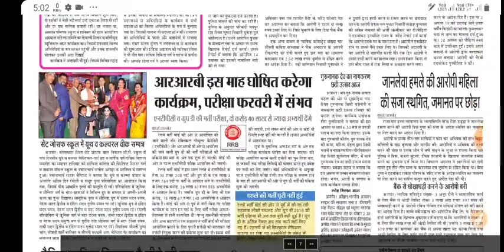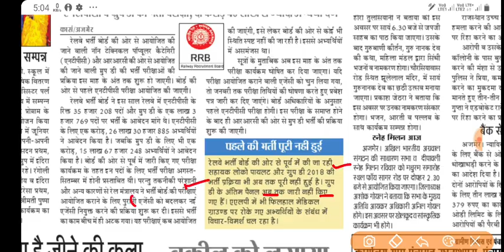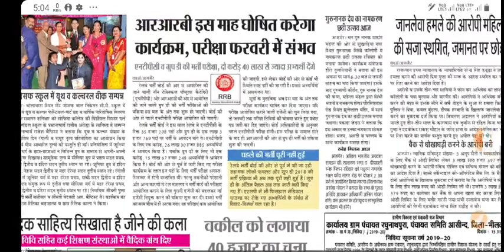RRB NTPC and Group D 2019 Exam Date Latest News | RRB NTPC EXAM DATE FIXED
Railway Group D and NTPC Exam Date Latest Update

👉RAILWAY 2018 & 2019 ALL EXAM Discount Deal

1. Railway group D 2018, all 135 shift
2. RRB JE 2019 ALL 38 Shift
3. RRB ALP CBT-1 2018 All 30 Shift
4. RRB ALP CBT-2 2018 ALL 16 SHIFT
5. RPF SI 2018 ALL 23 SHIFT
6. RPF CONSTABLE 2018 All 48 shift
7. RPF TRADESMAN 2019 ALL 28 SHIFT
8. RRB NTPC 2016 ALL 32 SHIFT
9. RRB PARAMEDICAL 2019 ALL 6 SHIFT
10.  RRB JE CBT-2 EXAM 2019

👉SSC 2018-19 OFFICIAL PAPER★
1. SSC CGL 2019 ALL 22 SHIFT
2. SSC CHSL 2018 ALL 66 SHIFT
3. SSC GD 2019 ALL 54 SHIFT
4. SSC CPO 2019 ALL 10 SHIFT
5. SSC MTS 2017 ALL 82 SHIFT
6. SSC CHSL 2019 ALL 25 SHIFT
7. SSC MTS 2019 ALL 39 SHIFT
8. SSC JE 2019 ALL SHIFT
9. SSC PHASE 7 EXAM 2019 ALL 8 SHIFT
➡️All 9 Exams Paper Discount Deal Price-45₹

1. Railway Group D Official 135 Shift Questions Paper PDF In Hindi

2. RRB NTPC 2016 ALL 32 SHIFT PDF IN HINDI DOWNLOAD

3.  ALP ALL 30 SHIFT 2250 Questions OFFICIAL Paper Pdf

5. RPF कांस्टेबल A+B+C+D+E+F ग्रुप सभी 48 शिफ्ट इन हिंदी

1. RRB 2018 Group D 16 SHIFT English

2. ALP ALL 30 SHIFT 2250 Questions OFFICIAL Paper Pdf

3.

5. NTPC 2016 ALL 28 SHIFT IN ENGLISH

6. ★New - RPF Tradesman Exam April 2019 ALL 28 Shift Official Paper in (Hindi +English)